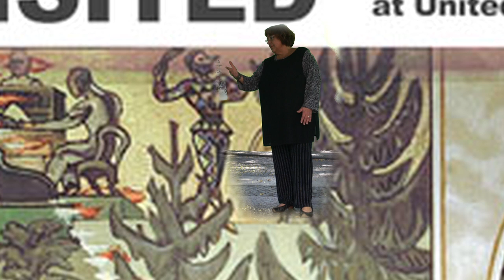Dancer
H-O-P-E - Talks and video improvisations for an interactive installation in preparation for the exhibition UNITED NATIONS REVISITED in 2012 in Berlin. The project is inspired by a wall painting from 1950 by the norwegian artist Per Krogh inside the UN Security Council in NYC.